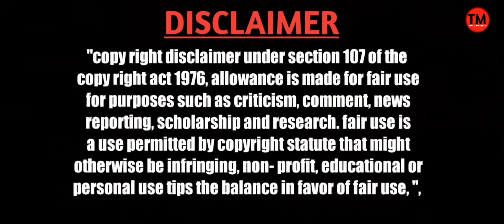Lala Bheemla Song Copy Troll | Bheemla Nayak | Pawankalyan | Telugu Trolls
{{Follow Our Connects Guys 😘 }}

Trolling Mawa 2.0, Telugu Trolls, Latest telugu trolls, Telugu movie review trolls, Bigg Boss Trolls, COPYRIGHT DISCLAIMER UNDER SECTION 107 OF THE COPYRIGHT ACT 1976 Copyright Disclaimer Under Section 107 of the Copyright Act 1976, allowance is made for "fair use" for purposes such as criticism, comment, news reporting, teaching, scholarship, and research. Not offense anyone